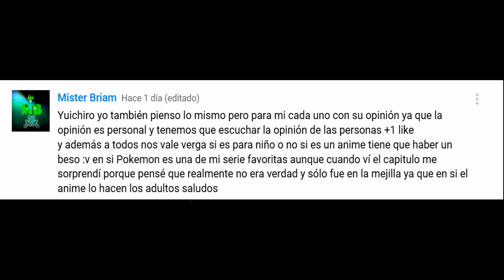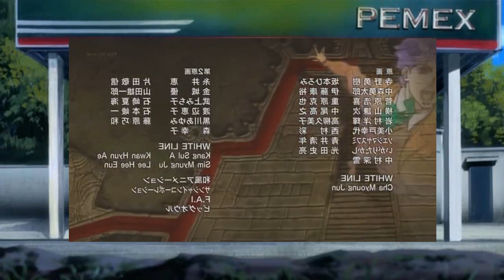México En El Anime #4